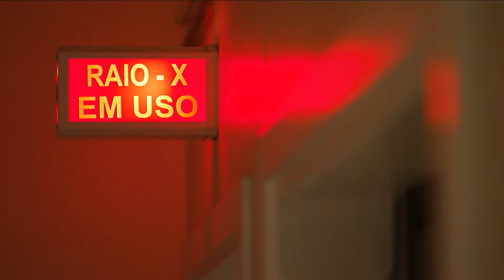Doc Investigação traz detalhes do caso Pavesi nesta segunda (15)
Não perca o episódio de Doc Investigação desta segunda-feira (15), a partir das 22h45 na RECORD. O programa vai trazer detalhes do caso do menino Paulo Veronesi Pavesi, morto pelo tráfico de órgãos.